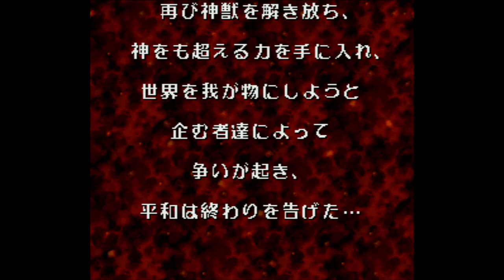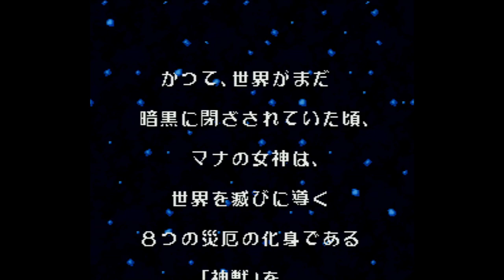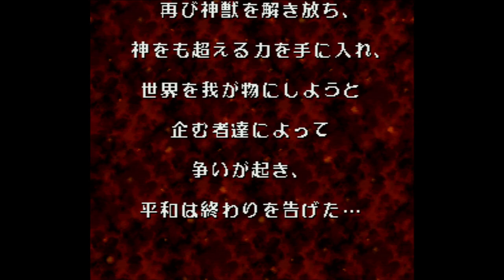Seiken Densetsu 3 - Super Nintendo Entertainment System - Intro & Title Screen